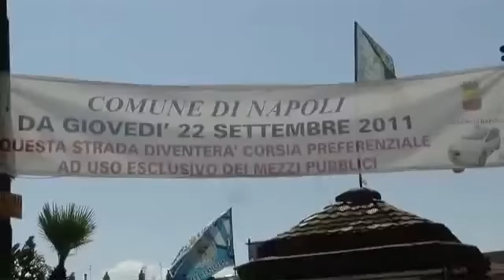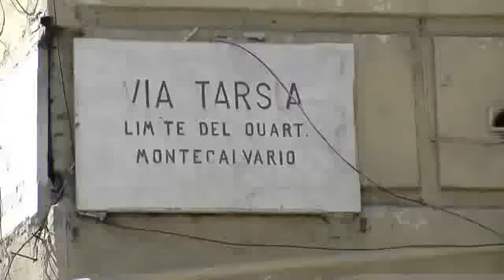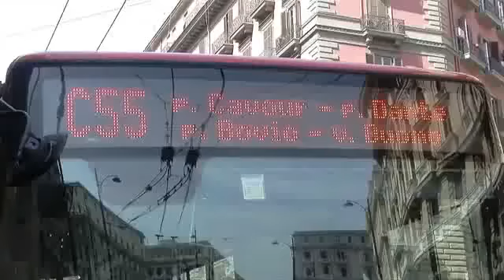Napoli - Parte la prima fase della Ztl nel Centro Antico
- Napoli - Parte la prima fase della Ztl nel Centro Antico. Al via la prima fase dalla Ztl. Si parte con due nuove corsie preferenziali nel tratto Via Pessina/Toledo e Via Duomo, destinate esclusivamente alla circolazione di mezzi pubblici, taxi, mezzi di soccorso e autoveicoli che trasportano disabili. (21.09.11)